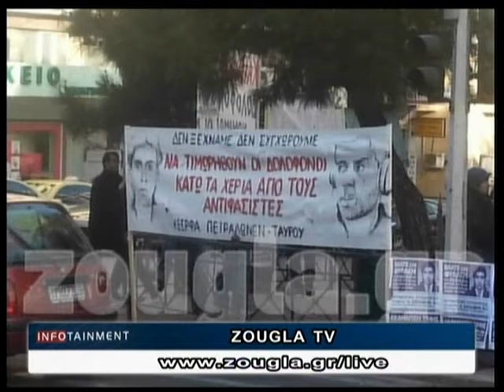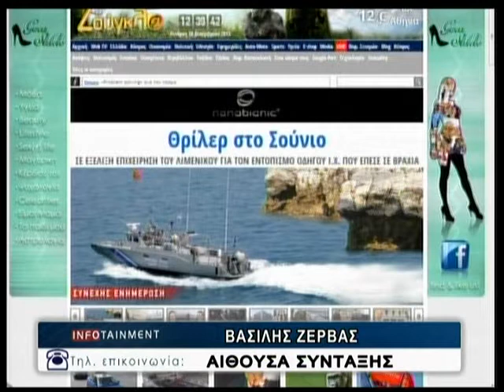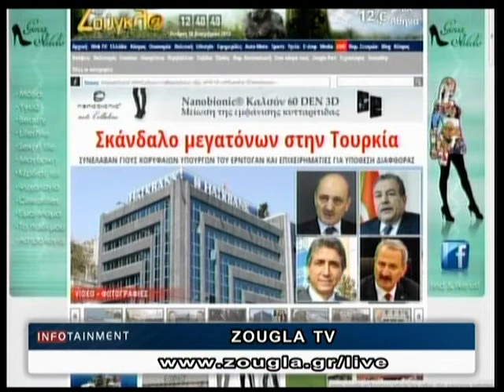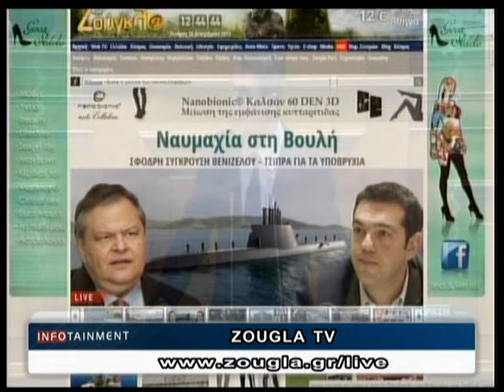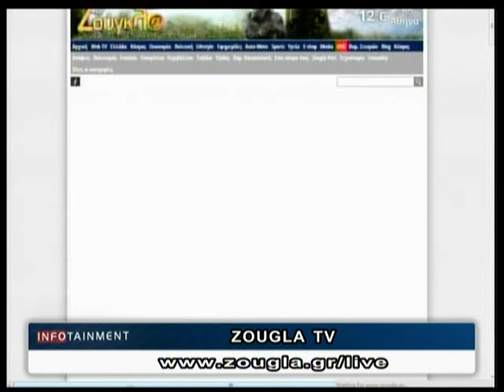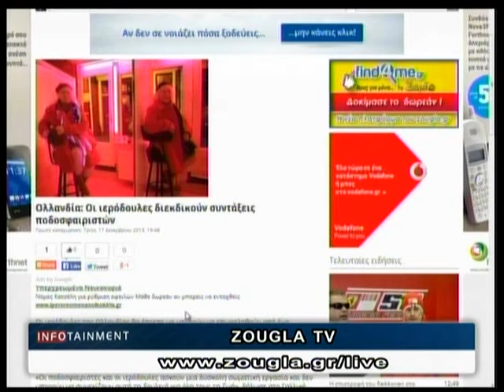18.12.2013 «Infotainment» Με την Αγγελική Στόγια στη ΖouglaTv